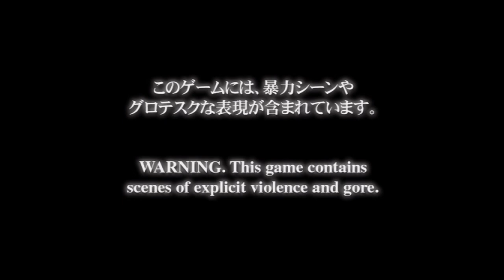Dante Returns To Battle The Graphically Superior Demon Army | Devil May Cry 2 [1]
DevilMayCry Live welcome to the channel and the beginning of Devil May Cry 2.